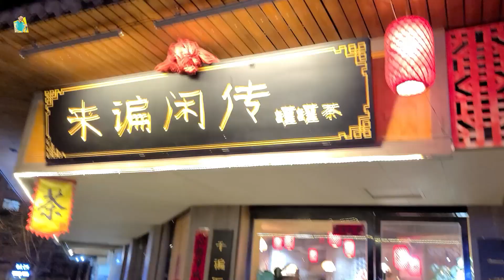Pakistani Tea VS Chinese Tea 🇵🇰🇨🇳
Chinese Tea Culture
Tea-drinking is a constituent part of Chinese culture. China is an original producer of tea and is renowned for its skills in planting and making tea. Its customs of tea-drinking spread over to Europe and to many other regions through cultural exchange via the ancient "Silk Road" and other channels of trade. The Chinese nation has written a brilliant page for its tea culture in the history of world civilization. The development and promotion of tea has been one of China's principal contributions to the world.

First appearing as early as 5,000 years ago, Green Tea is the oldest category of Chinese Tea. The original processing of the tea was quite simple. People either boiled the tea leaves straight from the tree, or sun-dried tea leaves for future use. While the processing methods have changed over the centuries it still resembles its ancient ancestor in that it is not fermented and only very slightly oxidized. This allows the tea to retain more of the original taste of the leaf.

Traditionally, there are ten most famous teas, but not all "best ten" lists are in agreement.Here is a typical list: Long Jing (Dragon Well tea); Bi Luo Chun (Green Snail Spring tea); Tieguanyin (Iron Goddess tea); Huangshan Mao Feng (Yellow Mountain Fur Peak tea); Junshan Yinzhen (Jun Mountain Silver Needle tea); Qimen Hong Cha (Qi Gate Red tea); Da Hong Pao (Big Red Robe tea); Liu An Gua Pian (Liu An Melon Seed tea); Xin Yang Mao Jian (Xin Yang Hairy Tip tea); Tai Ping Hou Kui (Monkey King tea).

Tea Ceremony，drinking and appreciating tea can be life style. The Chinese tea ceremony contains the wisdom of oriental philosophy. Furthermore, Chinese tea ceremony reflects the central idea of Taoism, Confucian and Buddhism it’s a combination of philosophy and life style. Through the whole set of ceremony——making tea, appreciating tea, smelling tea, enjoying tea, friendship is increased, virtue is cultivated, traditional virtues etiquette are learned. The ceremony can refresh mind and clear thoughts. The spirit of tea ceremony is the core of tea culture and the spirit is represented by Taoism.

I let my Chinese friends also taste Pakistani tea, in my country tea always show love and care. It's a complete emotion. Same in Chinese culture if they arrange any meetings or get together with friends they also enjoy tea. And during drinking tea they also have special kind of manners as well.